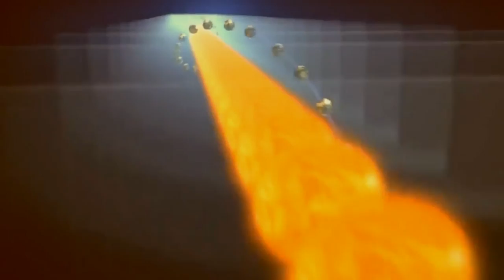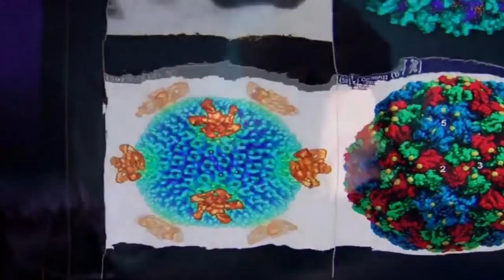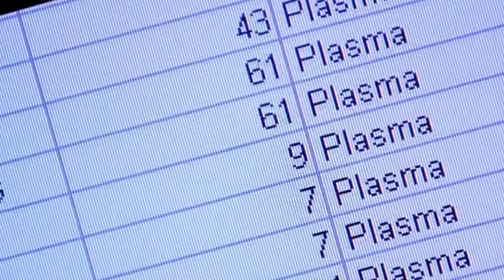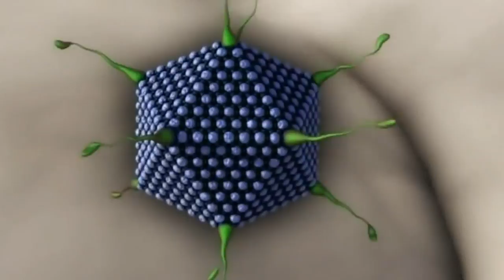Metal Church - Metal Church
video edition : _LionMetalMusic 💀